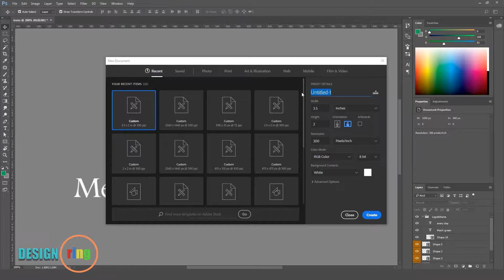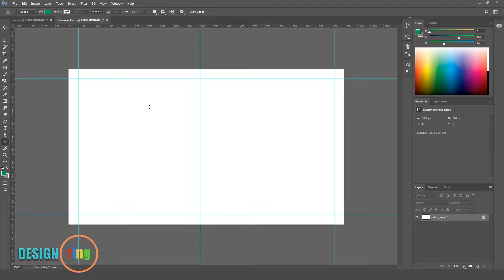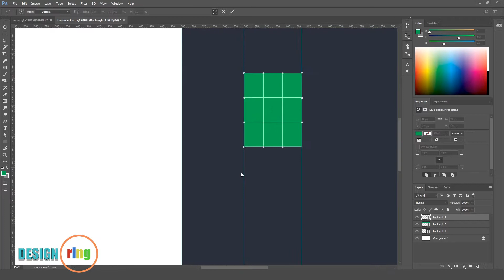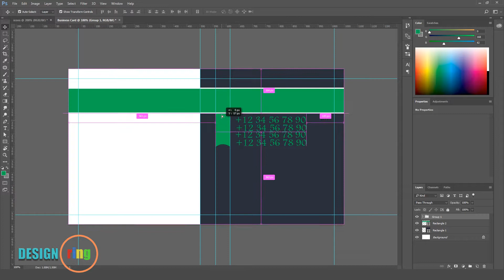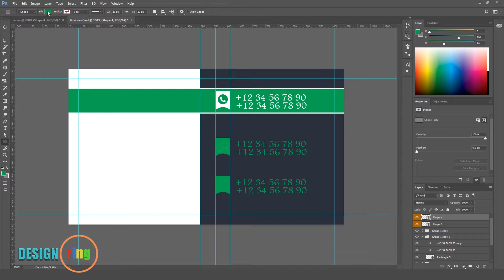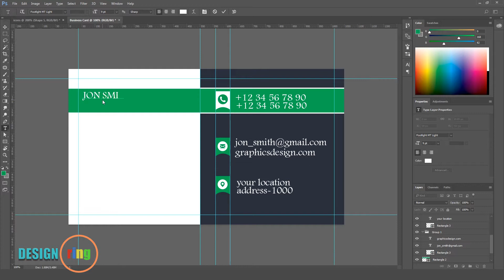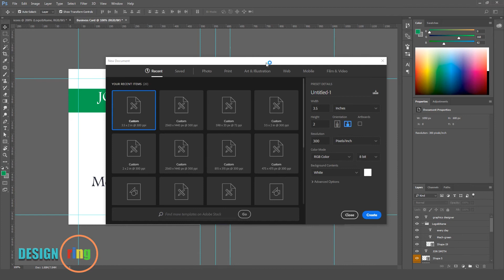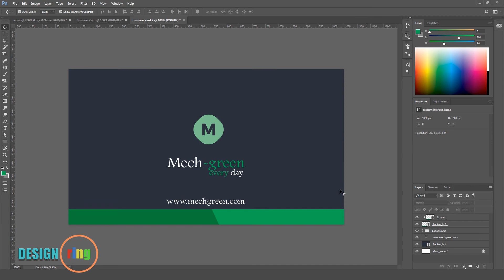Green Black Business card design in photoshop | illustrator design tutorial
Dear Viewers, In this photoshop Tutorial, I have added some extra technique and some new tools. By following this one, you'll able to easily learn how to create a Stylish business card by using Photoshop.

Business Card Design in Photoshop. Illustrator Design
Mockup in Photoshop.
Photoshop Tutorials.

Photoshop Tutorial.
Illustrator Tutorial.
Facebook cover Design.
Flyer Design.
Logo Design.
UI/UX design.
Creative Design Tutorial.
Photoshop Effects Tutorial.
Banner Design.

photoshop cs6
adobe
adobe photoshop
tutorial adobe photoshop
photoshop cc